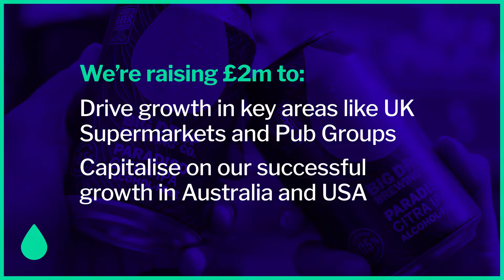We're going even Bigger!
We’ve got big news, you won’t want to miss this… Capital At Risk. Approved by Seedrs.

We want to continue to grow our distribution in UK retail, develop our draft beer offering across the On-Trade and build on our success in Australia and the USA.

To fully exploit this opportunity we want to continue to Go Big and we are launching our campaign to drive awareness, build our consumer base and, of course, raise investment.

So, if you think you would still like to join us on this journey, please click the link below for our Seedrs Campaign.